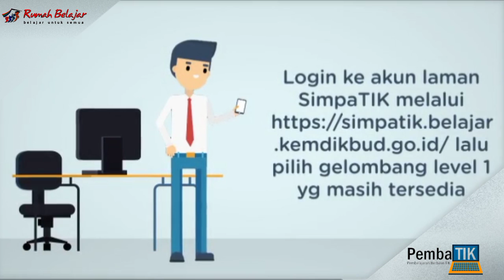Bagaimana Mempersiapkan Diri mengikuti PembaTIK (Pembelajaran Berbasis TIK) Level 1?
PembaTIK kepanjangan dari Pembelajaran berbasis TIK, merupakan program Peningkatan Kompetensi TIK guru yang mengacu pada kerangka kerja peningkatan kompetensi TIK Guru UNESCO. Standar kompetensi TIK ini terdiri dari 4 level, yaitu level literasi, implementasi, kreasi, dan berbagi (4i leveling).

Manfaat Mengikuti PembaTIK
- Meningkatkan kompetensi literasi TIK
- Meningkatkan kompetensi implementasi TIK
- Meningkatkan kompetensi kreasi TIK
- Meningkatkan kompetensi berbagi dan berkolaborasi
- Mendapatkan sertifikat pada setiap level dengan skala nasional
- Berkesempatan untuk menjadi Duta Rumah Belajar

Kunjungi portal Rumah Belajar di
Web: belajar.kemdikbud.go.id